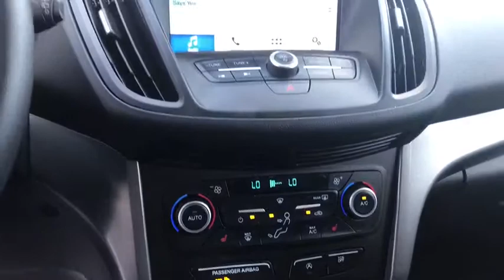2018 Ford Escape Palm Springs, Palm Desert, Cathedral City, Coachella Valley, Indio, CA C88121R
Magnetic Metallic U 2018 Ford Escape available in Palm Springs, California at VW of Palm Springs. Servicing the Palm Desert, Cathedral City, Coachella Valley, Indio, CA area.

67900 E Palm Canyon Dr

Thank you for shopping at Volkswagen of Palm Springs. We've built a car buying process designed around you to save you time and money. If we dont have exactly what youre looking for, we'll help you find the right vehicle for your lifestyle. Its that simple. Call us today at .brbrPriced below KBB Fair Purchase Price!brbr2018 Ford Escape SELbrbrbrClean CARFAX.brCARFAX One-Owner.brbr23/30 City/Highway MPGbrbrbrDISCLAIMER: Dealer shall in no way be held liable for any errors or omissions to be found on these web pages. All prices are plus any applicable state taxes and fees. Prices are subject to change without notice. All vehicles are subject to prior sale. We will do our best to keep all information current and accurate however, the dealership should be contacted by phone, e-mail or in person for final pricing and availability. A dealer documentary service fee of up to $80 may be added to the sale price or capitalized cost. Vehicle may have dealer installed accessories for display purposes only, and may not be reflected in Selling Price. All current incentives listed are purchase only. See dealer for lease incentives.